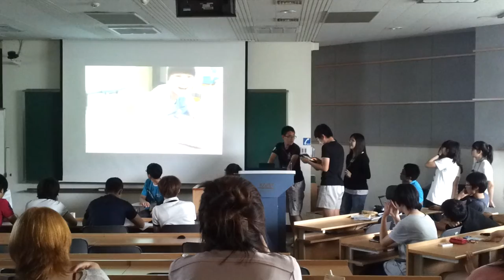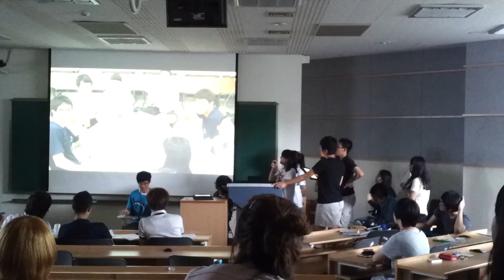2011 KAIST 이공계 체험교실 with iGEM team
2011년 KAIST에서 2박 3일동안 진행된 이공계 체험교실.
iGEM KAIST 팀이 전원 참가해서 학생들에게 Synthetic Biology와 Genetic Engineering에 대해서 교육을 하는 시간을 가졌습니다.

2박 3일 동안 하루종일 학생들과 붙어있으면서 생활하며, 강의 준비와 학생들을 위한 알찬 프로그램 준비로 밤을 새기도 했지만 정말 보람있는 시간이었습니다.

학생들에게 꿈과 열정을 심어주고, Synthetic Biology에 대해서 알릴 수 있는 값진 시간이었습니다.

이 동영상은 캠프의 마지막날, 학생들이 2박 3일 동안 무엇을 배웠고, 무엇을 느꼈는지를 발표하는 시간에 찍은 것입니다. ^-^ 전 볼 때마다 엄마미소를 지으며 보게 되는데 ... 감동적입니다 :)